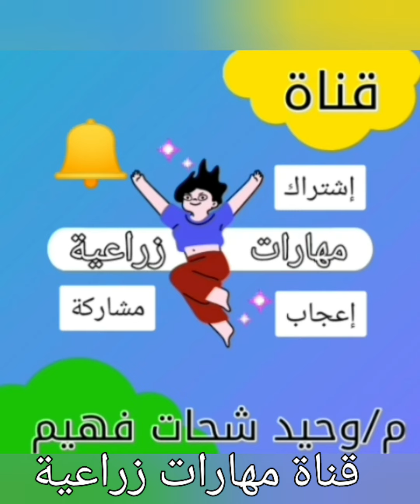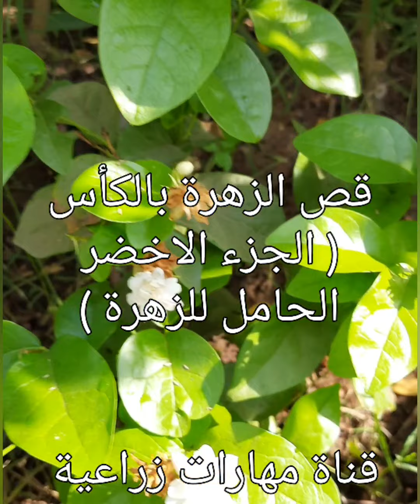أسباب وعلاج تساقط أزهار نبات الفل ،كيف تجعل نبات الفل يزهر عندك بغزارة طول العام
كيف يصبح عندك نبات فل قوي النمو غزير الأزهار، أسباب وعلاج تساقط ازهار نبات الفل . كيفية زيادة الأزهار في نبات الفل ، كيف اجعل نبات الفل يزهر بكثافة ، كيف تجعل نبات الفل غزير الأزهار .

 سبع ( ٧ ) إجراءات تجعل الفل قوي النمو كثيف الأزهار،
الطريقة الصحيحة لري الفل
تسميد الفل ليصبح قوي وغزير الأزهار
الإضاءة اللازمة لزيادة كثافة تزهير الفل
التقليم الشتوي  للفل
التقليم الصيفي للفل
قص( قصف أزهار الفل الجافة )
استخدام الهيوميك اسيد لزيادة نمو وتزهير الفل

بكم_القناة_أفضل

يسعدني ويشرفني إنتسابكم للقناة من خلال هذا الرابط

كما يسعدني تلقي اسئلتكم  واستفساراتكم علي صفحة القناة علي الفيس بوك علي هذا الرابط

وعلي الحساب الشخصي علي الفيس علي هذا الرابط